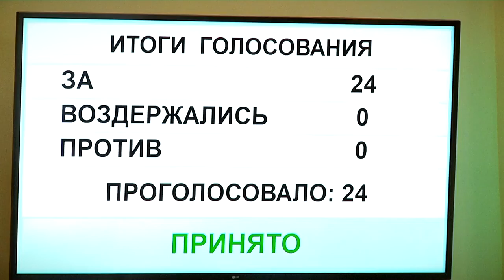Первое заседание ТГД IX созыва